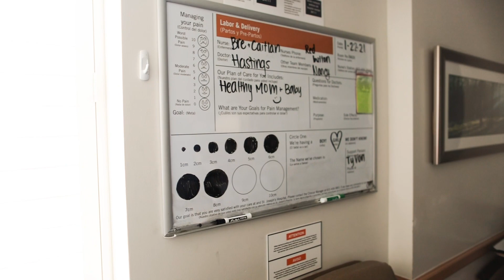welcome baby Shai;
being that the hospital wouldn't let me back for the rest of their birth story, and a medical emergency preventing me going back anytime soon after, I just loved the home video touches to finish this one off ❤